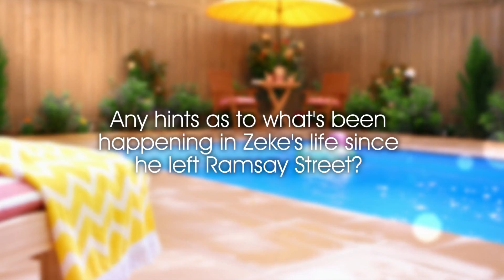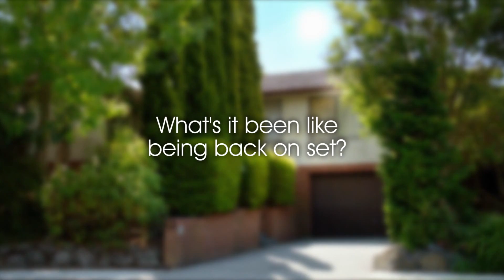Neighbours Q&A - Matt Werkmeister (Zeke Kinski) & Kaiya Jones (Sophie Ramsay) - Part 1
Matt and Kaiya give us some hints as to Zeke and Sophie's upcoming return to Erinsborough